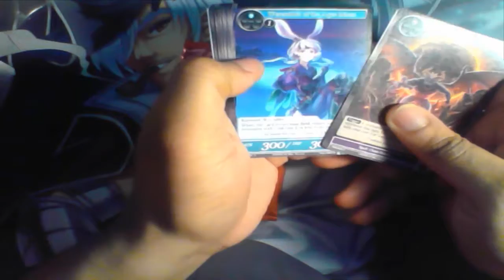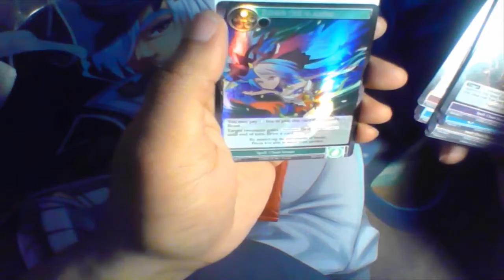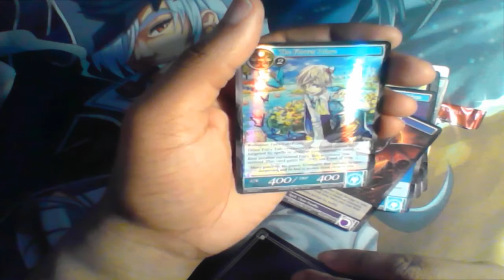Force of Will | Tournament Booster Pack Openings and Results: Bigkidz Games #13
I visit my friends out at Bigkidzgames! Going 2W/1L/1D with my Mars R/U Burn Deck! It was a fun ol' time and even more there was a total of 11 layers eagerly enjoying themselves at the event! Head on to Grand Rapids I believe and join us if ya can. The place definitely brings a friendly environment.

Either way Come on out and Have Fun! Support your Local Stores and Force of Will !

I'm open to any suggestions or criticisms. I hope you enjoy your experience.

Intro: Echinoderm_Regeneration by Jingle Punks
Outro:  Cantus_Firmus_Monks by Doug Maxwell; Media Right Productions;

Background Music
Faith by Vibe Tracks